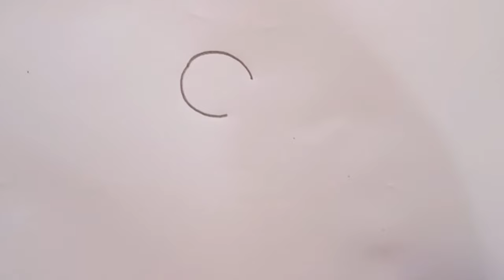how to draw rat drawing rat drawing easy